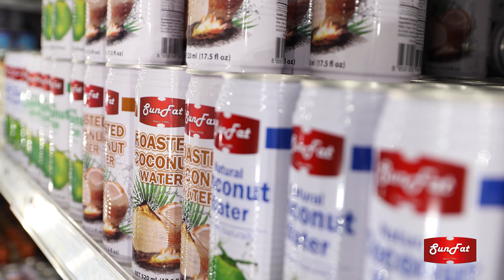Sunfat Premium Roasted Coconut Water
Sunfat Premium Roasted Coconut Water! Made from only fresh natural coconuts with all the benefits of coconut water & now with the added sweetness of a Roasted Coconut